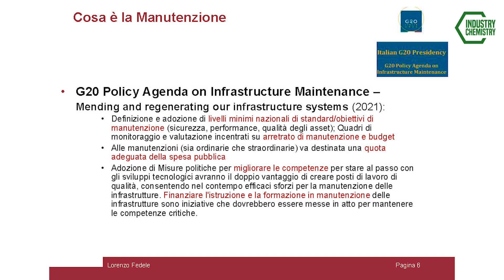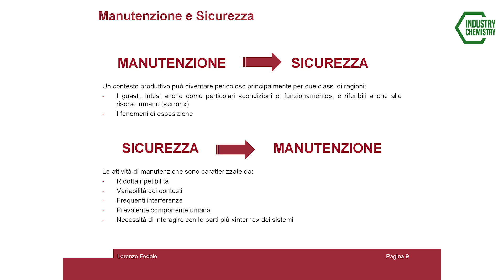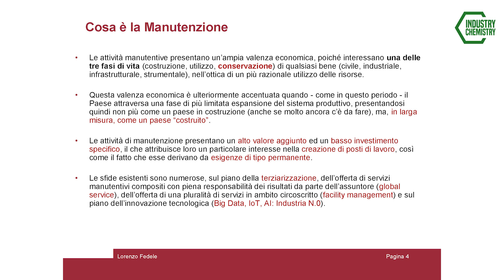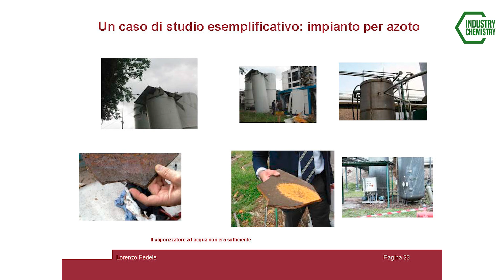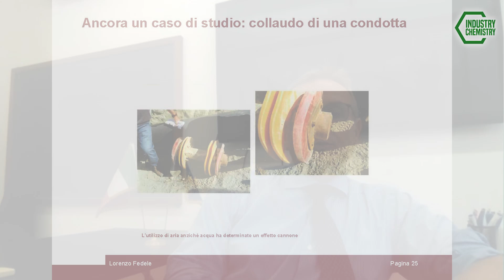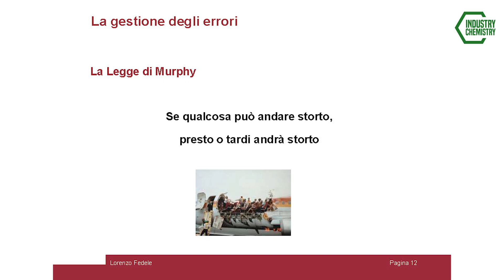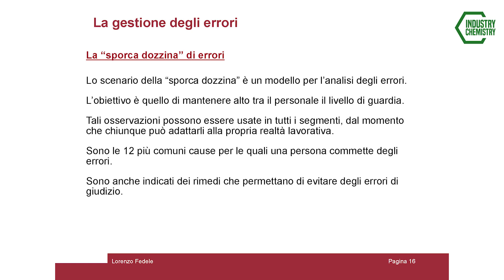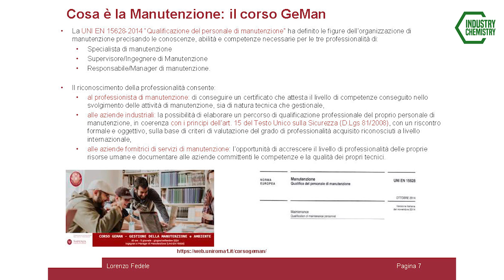Pianificare e gestire la manutenzione: intervista al Prof. Fedele direttore del corso GeMan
La cura della manutenzione è fondamentale in tutte le realtà produttive industriali, ma occorre che gli operatori del settore abbiano una adeguata preparazione. A spiegarlo è il Prof. Lorenzo Fedele de La Sapienza di Roma, direttore del corso GeMan dedicato alla manutenzione.

Timeline
00:00:04 Introduzione all’intervista di Marco Milano della redazione di IndustryChemistry.com

Domande a Lorenzo Fedele
00:01:49 Ci racconti la sua storia professionale e le sue esperienze
00:08:14 Come è cambiato il rapporto tra manutenzione e sicurezza negli anni
00:12:22 Casi studio sulla corretta gestione manutentiva delle risorse idriche
00:18:53 La gestione degli errori in campo manutentivo
00:22:57 Il corso GeMan
00:26:40 Chiusura del'intervista